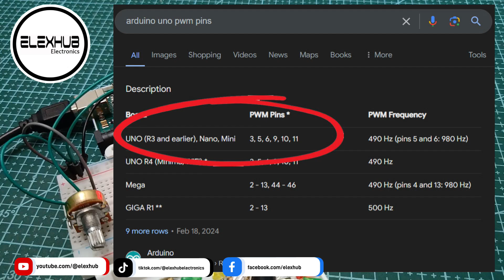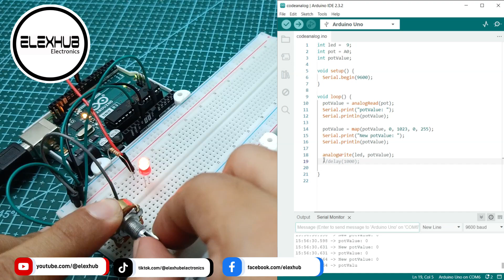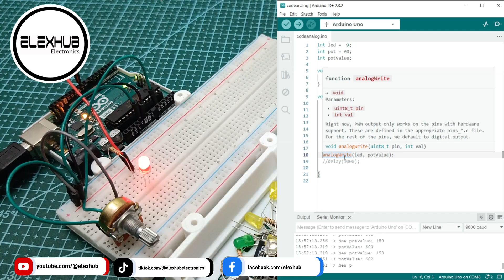ANALOG INPUT AND OUTPUT - Ep. 6 Arduino Training Series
Hello Guys, we decided to make an Arduino Training Series so that our beginners from STEM can start their own prototypes as soon as they can.

Find electronic components on shopee.ph/elexhub
Elexhub Electronics is a professional electronics supplier based in the Philippines, Quality parts with a best price for you prototyping.